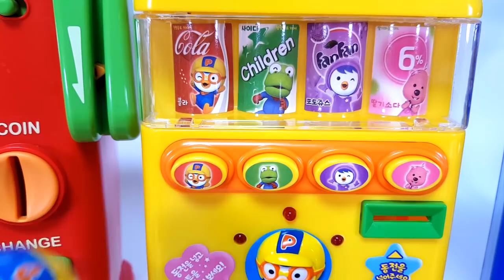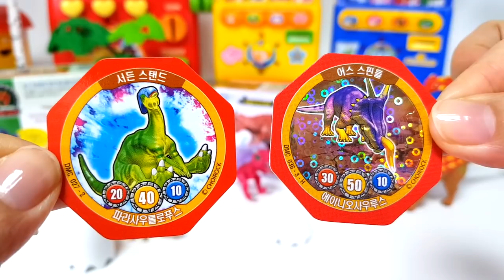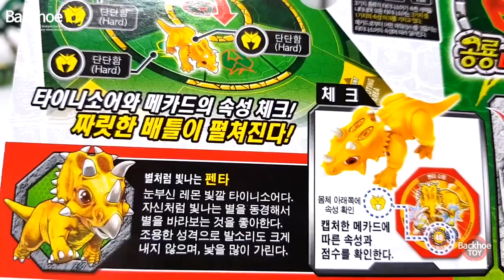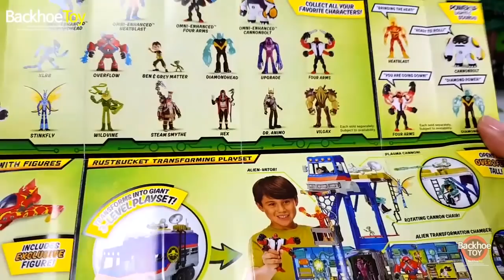Avengers are in Danger~! Go Dinomecard~! Rescue Marvel Heroes and Defeat Thanos.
Avengers are in Danger~! Go Dinomecard~! Rescue Marvel Heroes and defeat Thanos. Spider Man, Iron Man, Hulk, Captain America Toys Play.
어벤져스가 위험에 처해있어~! 출동 공룡메카드, 마블 히어로를 구하고 타노스를 물리쳐줘~! 스파이더맨, 아이언맨, 헐크, 캡틴  아메리카 장난감 놀이 - 빽호토이.

Welcome to Backhoe Toy,

Kids & Toys Multiple Channel, Here you can see many videos for kids all ages.
Various toy play updated every day,

Thanks :)

안녕하세요, 빽호토이에  오신 여러분 환영합니다
매일 업데이트되는 장난감 놀이~

감사합니다